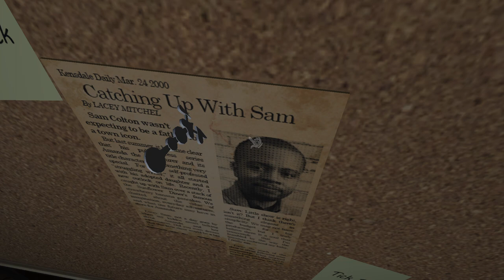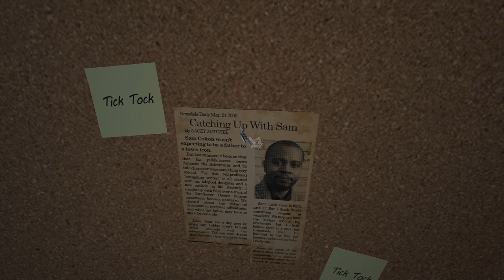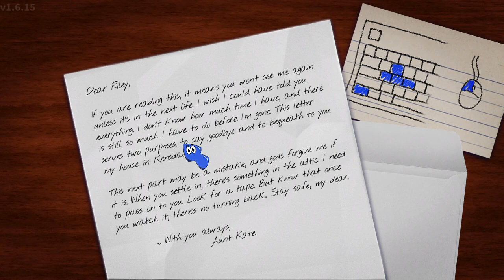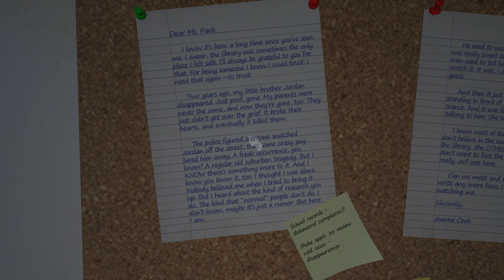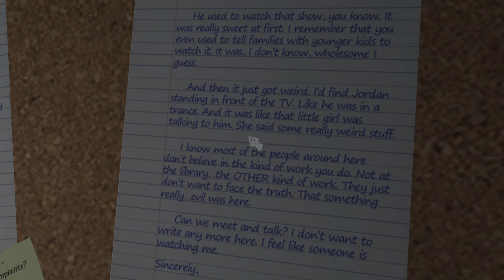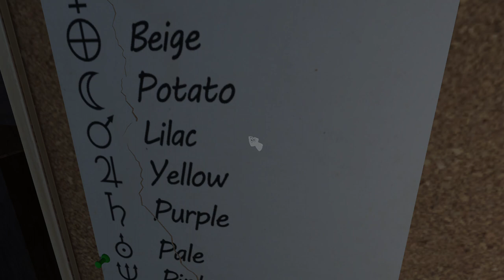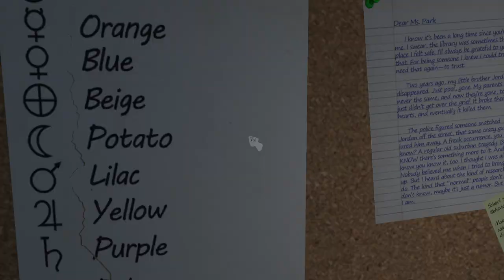Amongst the mold and the fungus, Amanda The Adventurer part 2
After a sudden no more storage issue the boys are back and down to puzzle solving